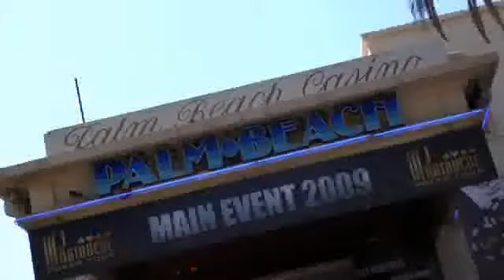Début du Day 2 sur le 1500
PPT Cannes 2009 - Jour 4 -    Début du Day 2 sur le 1500